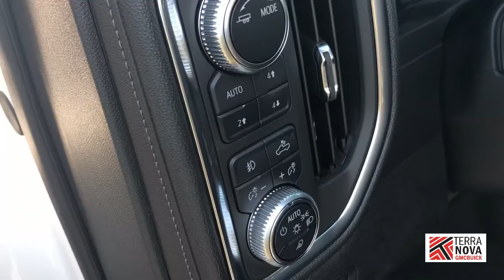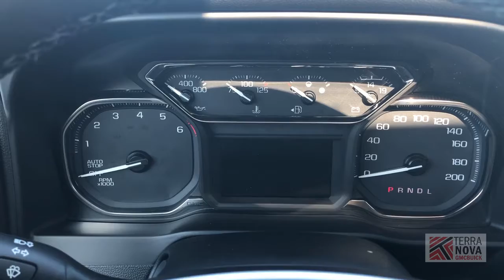2020 GMC SIERRA 1500 SLT | St. John's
2020 GMC SIERRA 1500 SLT
Stock # 200058